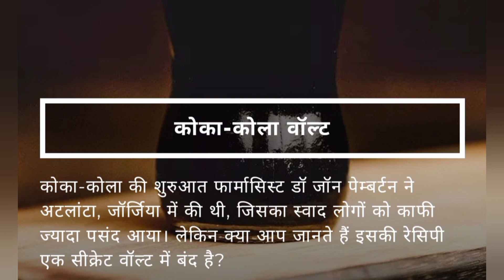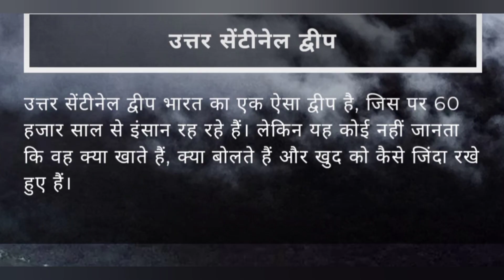दुनिया की वो जगहें जहां किसी को जाने की नहीं है परमिशन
dinesh mishra